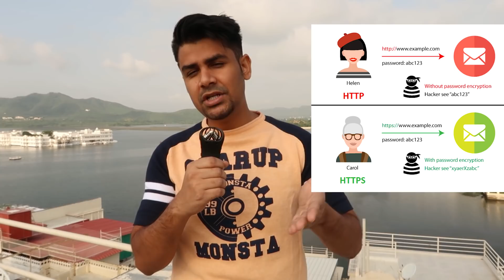Free Wifi Hacked Rehta Hai?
2. Tech Master Hacking Course
Quick Hack: 299 Rs
Tech Master: 299 Rs
HACKSTARS: 299 Rs

________________________________________________________________Hello Friends
In this video, I will talk about free wifi and is it safe to use free wifi at airport, hotel or any other place? is it okay to use them for your personal things or you are being watched by your network provider.